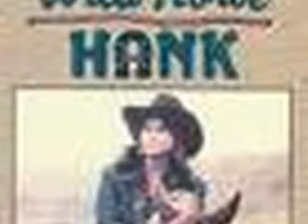another tribute!!!!!!!!!!!!!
love it!